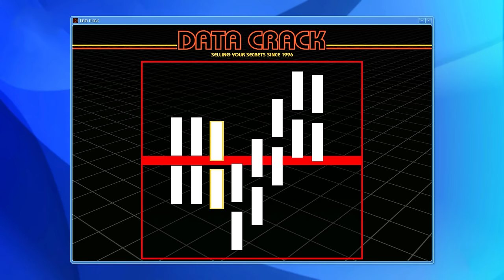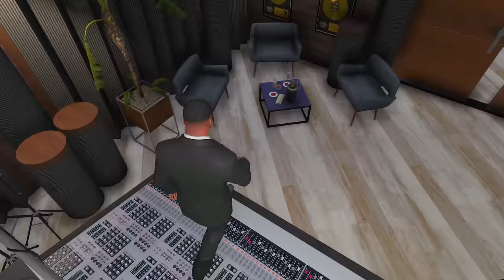Franklin & Shinchan Ultimate Luxury House Upgrade With Trevor & Michael GTA 5 !